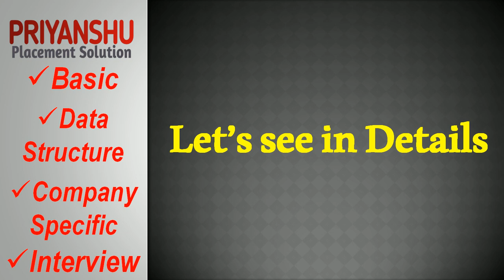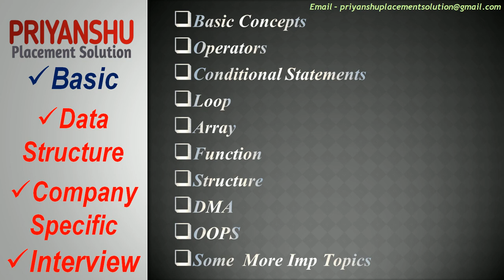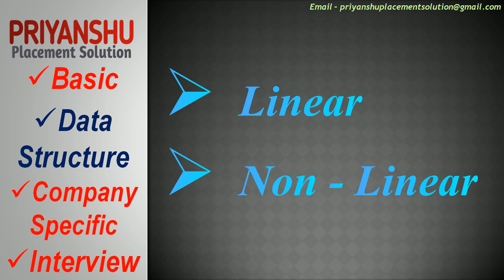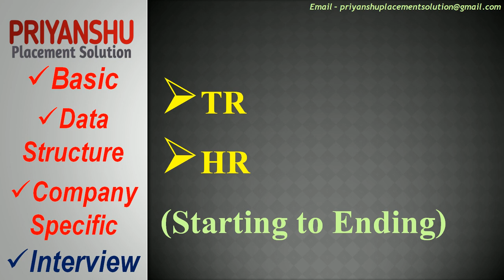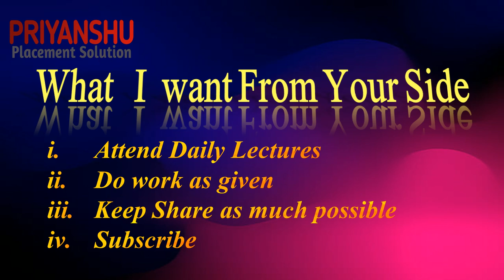Launching COMPLETE PROGRAMMING PREPARATION Course from 1st Dec 2021 | Coding Preparation for campus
Hello all,
We are Stating COMPLETE PROGRAMMING PREPARATION Course on our YouTube Channel from 1st Dec 2021, This Course is designed from Basic to Campus or Advanced level so after that you are able to clear the coding round of MNC's.